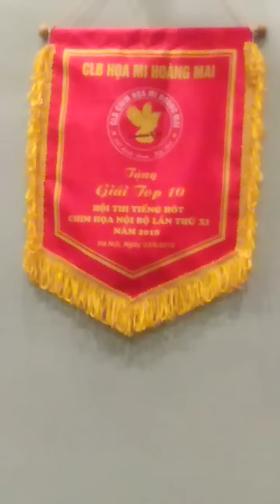Đến chơi nhà nghệ nhân nuôi chòe đất